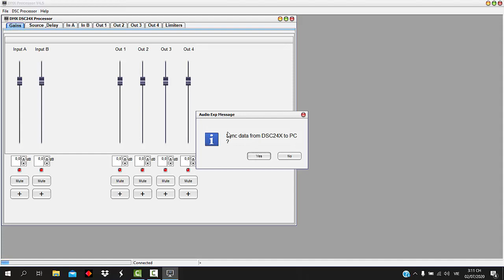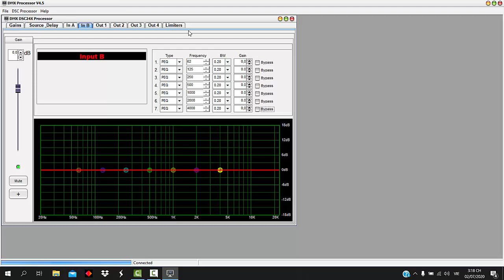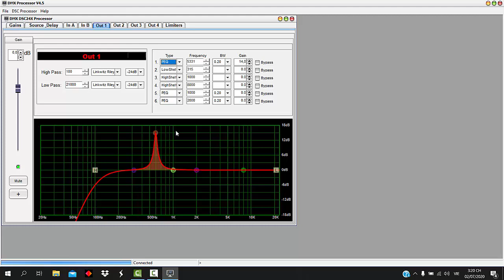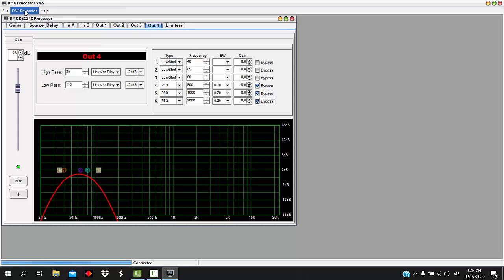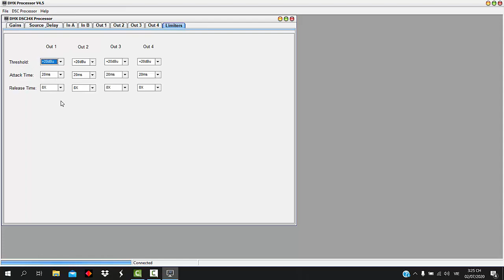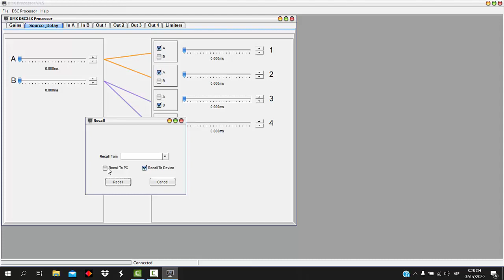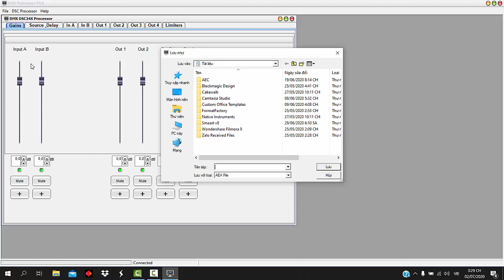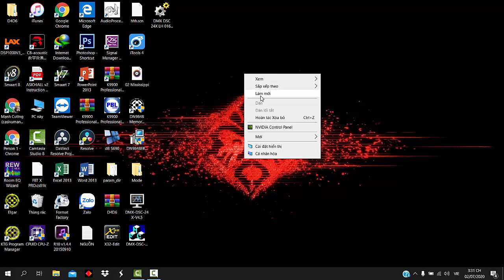CROSSOVER KỸ THUẬT SỐ DMX DSC24X HƯỚNG DẪN KẾT NỐI PHẦN MỀM CHỈNH BẰNG LAPTOP, CONTROL DMX DSC24X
XEM HƯỚNG DẪN CHỈNH BẰNG TAY TẠI LINK DƯỚI